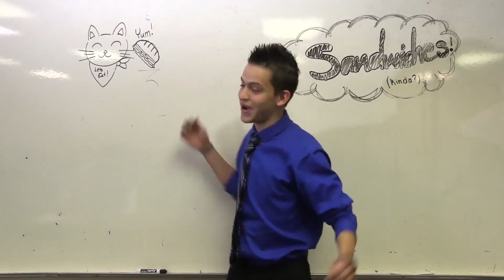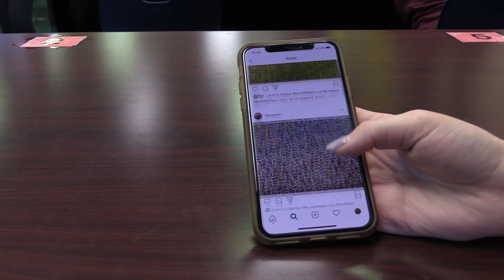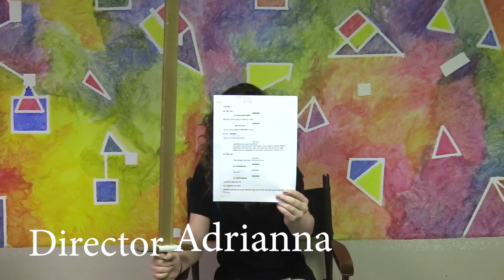Sandwich Shenanigans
Despite dire warnings, a young woman cannot help but investigate a mysterious sandwich shop.